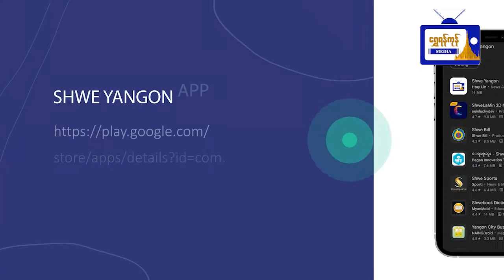ကဝိမဉ္ဇူသီလရှင်သင်ပညာရေးကျောင်း နာယက ဒေါ်ဉာဏစာရီအားဂုဏ်ထူးဆောင်တံဆိပ် ဆက်ကပ်ပွဲကျင်းပကြောင်းသိရ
ကဝိမဉ္ဇူသီလရှင်သင်ပညာရေးကျောင်း
ဦးစီးပဓာနနာယက ဒေါ်ဉာဏစာရီအား
ဂုဏ်ထူးဆောင်တံဆိပ် ဆက်ကပ်
လှူဒါန်းပွဲကျင်းပကြောင်းသိရ